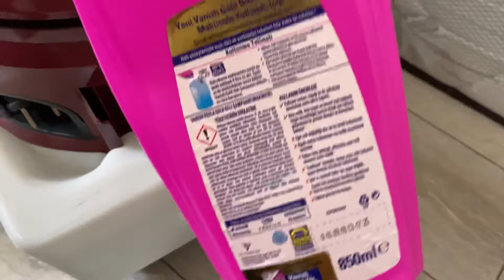HALI YIKAMA //KOLTUK YIKAMA //BEKLENEN KARGO